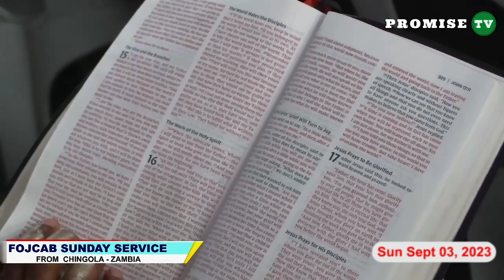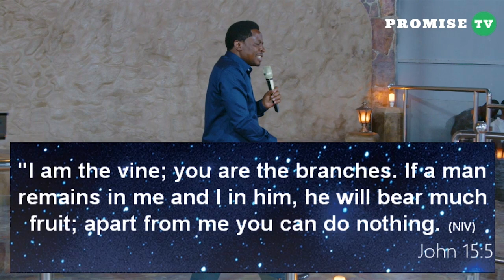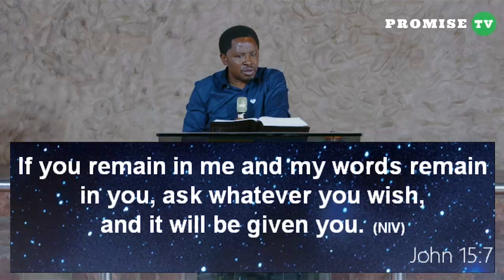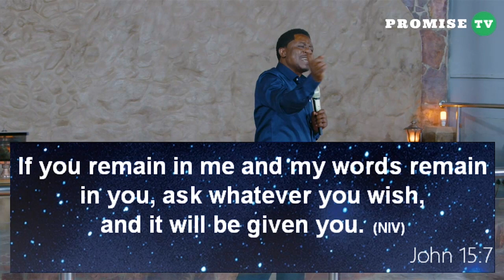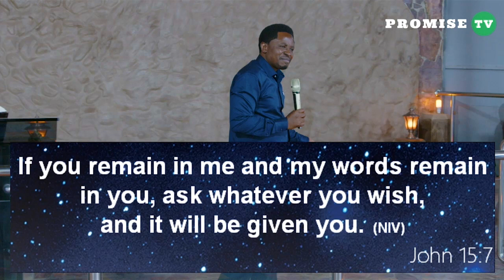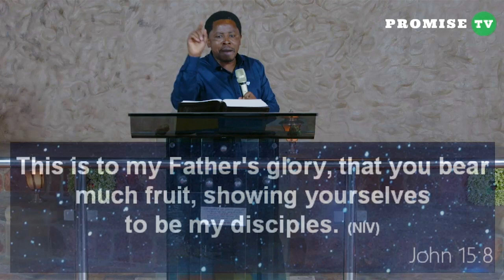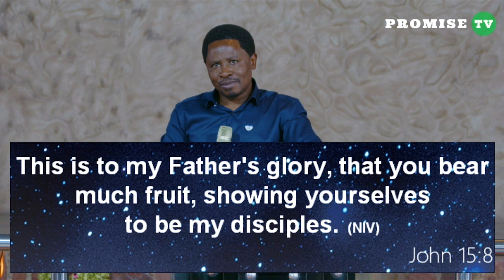THE NAME JESUS || SERMON BY PASTOR FELIX MULENGA